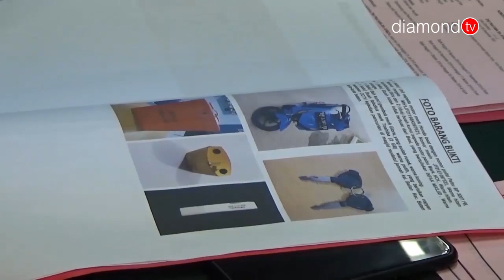GASAK ISI KOTAK INFAQ DI MASJID, DIKI PRATAMA DIADILI DI PN BATAM